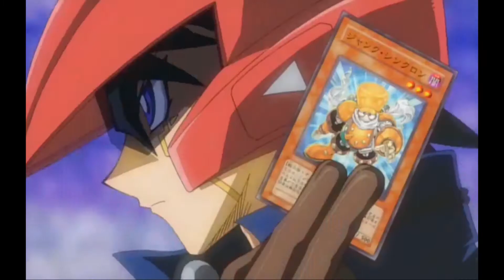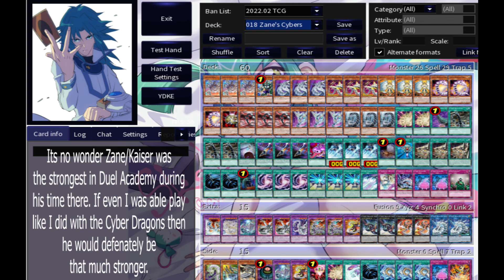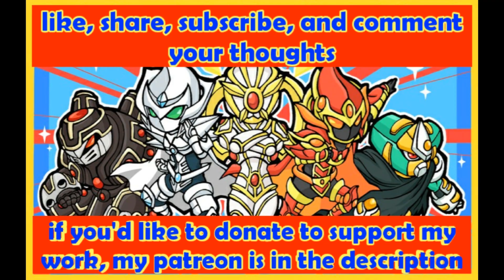Jankmaker (18 Zane's Cyber Dragons) in 2 vs 2 and 3 vs 3 (You Jank Duel School.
2 of my favorite things to do with this deck is using Future Fusion to drop all the monsters in the deck to the GY then using Overlord Fusion with as many Limiter Removals as i can for a huge attack or using DNA Surgery to use all my opponent's monster as fusion material for Chimeratech Fortress Dragon. That always made people mad.

Link to the 1 vs 1 with this deck

Shout out to my teammate in the tag Hoe-oh and to our opponents Roy Mustang and Gowther

Shout out to my teammates in the 3 vs 3 Osama and DragonSlayerGaming and to our opponents rsdk525, Max, and Silvershadow.

Also check out the AMVs i make in this list

Im the editor of a Dragon Ball fan manga. Here is the link to the artist's deviantart. The manga is called "DBS Dreamscape" so you can read it along with her other work.

Link to Coriverse youtube.

Her twitter is @MoonOfYomi

playlist to the tournaments we've had

Here are the playlists for 1 vs 1 jank duels in seasons.

Edopro Jank Duels Season 1

Edopro Jank Duels Season 2

Edopro Jank Duels Season 3

Edopro Jank Duels Season 4

Edopro Jank character tag duels season 1.

Check out a fellow hero hut member's channel here.

For yugioh related content you can follow this discord called Yu-Gi-Oh Network

"Pain" by Jimmy Eat World
"I Devise My Own Demise" by Papa Roach
"Meant To Live" by Switchfoot
"Immortals" by Fall Out Boy

Look for Jankmaker on edopro.

Yu-Gi-Oh is owned by Konami, 4K Media Inc. and their associated companies. Please follow the original work. Please comment your thoughts, share and like.